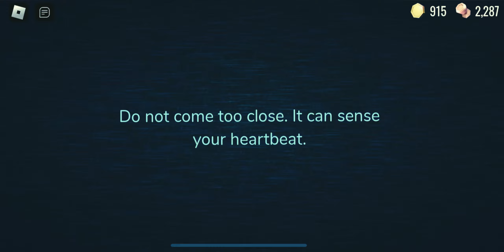Will I Beat Doors? - ROBLOX-DOORS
Doors/ Devil Hunt.